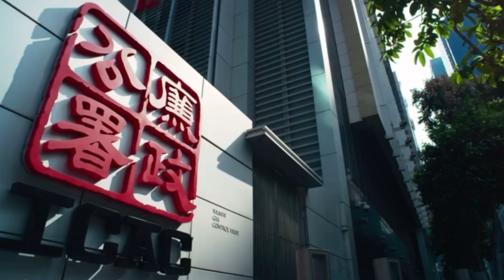【反贪风暴】【講不出再見】